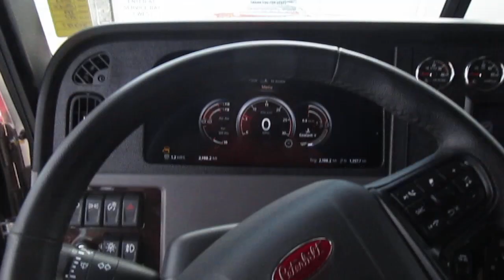2024 Peterbilt 389 With Century 5130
Wrecker
Century 5130
25 Ton Boom
Dual Winches
7035 Underlift
38" Xtreme 3" Aluminum Pylon
Century Pass Thru Box
Jumper Plug
Stainless Door Guard
Dress Up Kit
Whelen 72" LED Light Bar
LED Swivel Work Lights
Dual Flush Mount Camera
Electric/Air Shift PTO

Chassis
2024 Peterbilt 389
X15 Cummins Engine
18 Speed Transmission
Chrome Bumper
Air Brake
Air Suspension
Aluminum Wheels
Power Windows
Power Locks
Cruise Control
Engine Brake